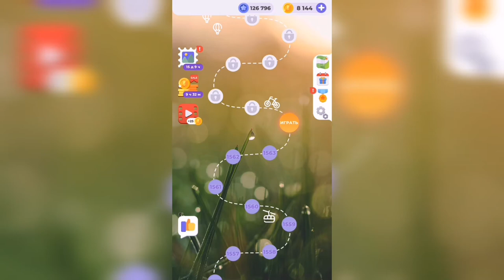Линия слова / Чарующие фьорды / Уровень 1564